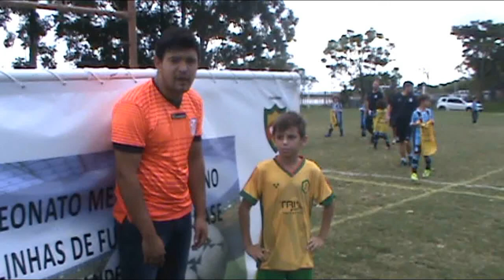Entrevista Willian 15 Novembro